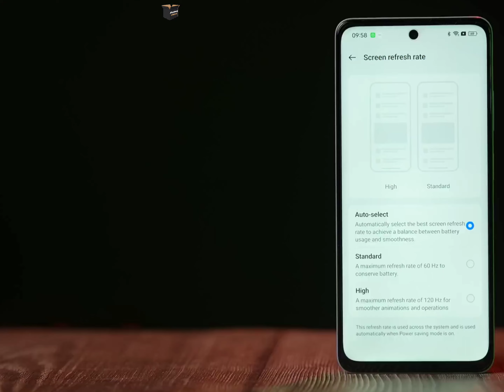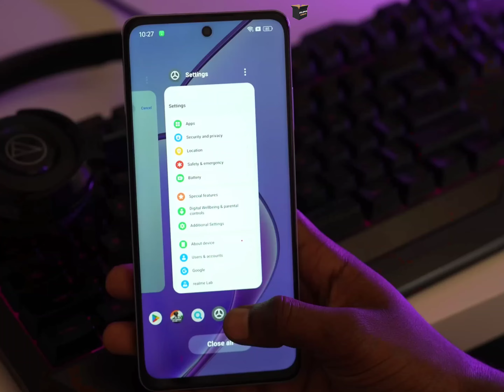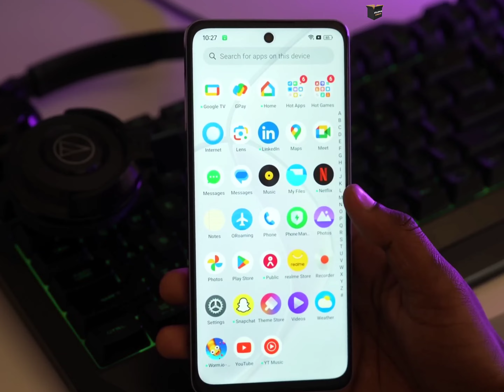realme 12 UNBOX, Dimensity 7050 Processor, 5000 mAh Battery, 50MP + 8MP + 2MP | 16MP Front Camera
Silence UNBOX